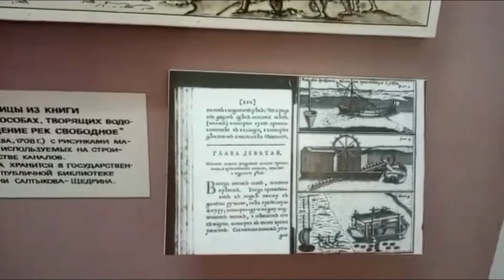Петр I, Камышин и арбузы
В рамках празднования 350-летия со дна рождения Петра 1 в библиотеке Достоевского совместно с Камышинским историко-краеведческим музеем прошел показ видео-лекции "Как царь Петр Камышин посетил".
Предание гласит, что 15 июня 1722 года Пётр Первый посетил город Камышин. А какое развитие получило это событие, вы узнаете из видео, которые мы сохранили для Вас на нашем канале на ютубе.